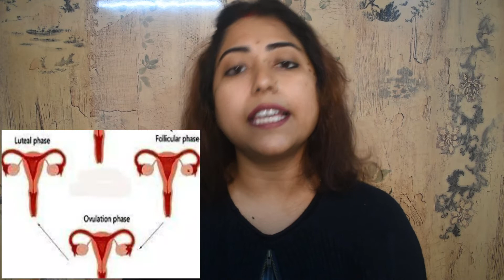Lemon से पीरियड् कैसे डिले होती हैँ | Delay Period Lemon | Women's Information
About the video:
it is one of the oldest methods to delay periods. Consume lemon juice in moderate quantities for period postponement as per anecdotal studies and reports. However, there is no such medical evidence to prove that citrus foods might help to push back bleeding. If you try this technique, mix two spoons of lemon juice in a glass of water or drink it with tea without sugar.

Query Solved:
Delay Period Lemon
Lemon से पीरियड् कैसे डिले होती हैँ

Glad you found me and my videos on YouTube, whatever you are new or old a big virtual hug to you and welcome to your family Women's Information